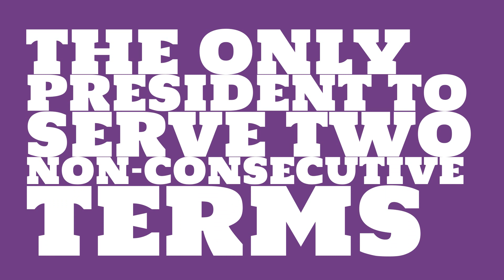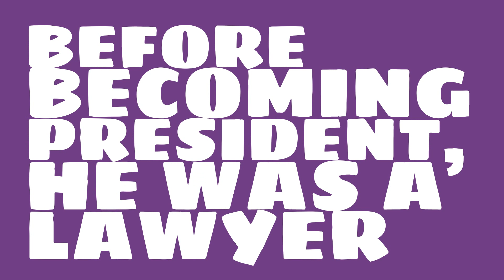What is a fun fact about Grover Cleveland?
What number president was Grover Cleveland? Watch this video to learn this and other trivia about Grover Cleveland.